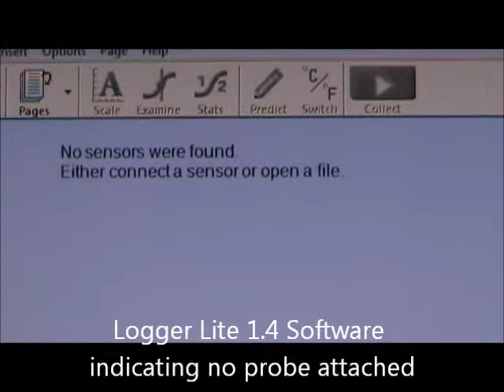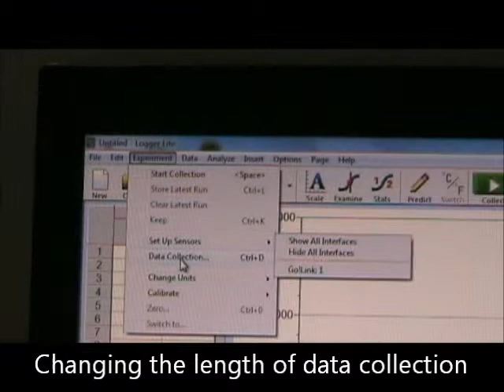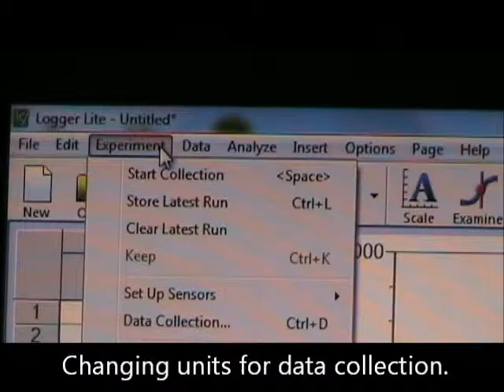How To Use The Vernier Probes.wmv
Quick guide for using Vernier pobes with GO! Link and Logger Lite 1.4 software.